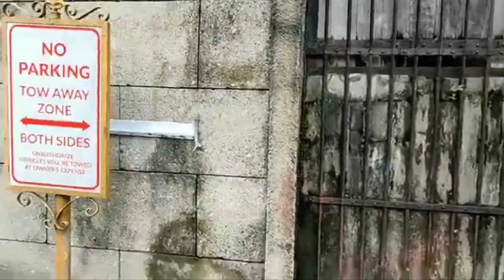NAGALIT GRABE KAYO!!! LASIN*G WAG KA MAKIALAM DITO!!! KAILAN PA BAWAL SA BANGKETA!!! MTPB CLAMPING